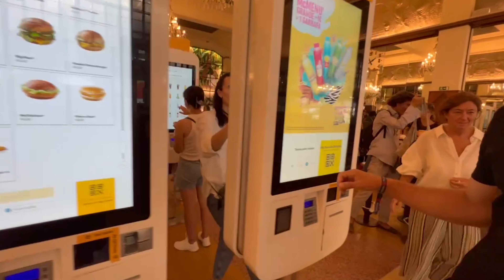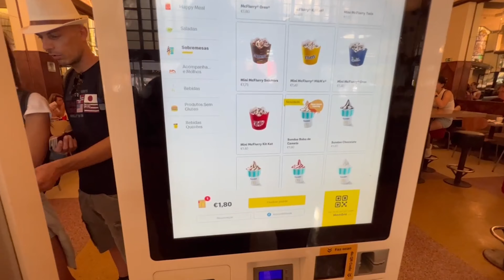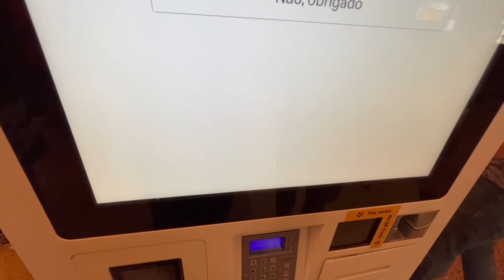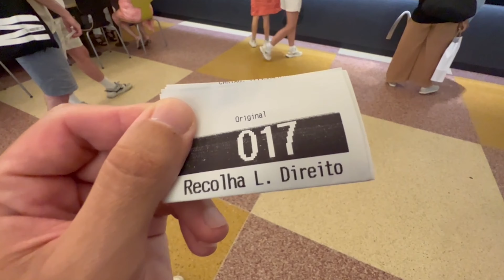COMO é o McDONALD'S MAIS LINDO DO MUNDO | PORTO PORTUGAL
Olá bem vindos ao Travelzilla, hoje viaje comigo até o McDonald's MAIS LINDO DO MUNDO, o McDonald's IMPERIAL, que fica na cidade do PORTO em PORTUGAL, uma das cidades mais bonitas da europa. O Porto é uma cidade sensacional, ali existem edifícios belíssimos como o da Bolsa em estilo Mourisco, a estação São Bento com seus famosos azulejos portugueses o que faz dela uma das mais bonitas do mundo. O Porto é uma cidade famosa por incríveis igrejas barrocas com talha dourada, pelo café MAJESTIC e A BRASILEIRA que estão entre os cafés mais bonitos do planeta, agora quem sabia que o PORTO era o local onde ficava um dos McDonald's maisbonitos do mundo ?
Aqui neste vídeo eu te levo até o MÉQUI mais bonito do mundo, o McDonad's Imperial, localizado na zona de ALIADOS, mais precisamente na Praça da Liberdade Número 126, conto um pouco da história deste edifício, quem projetou o café imperial, o estilo de construção do seu interior em ART DÉCO, mostro os vitrais do café, falo um pouco do MCDONALD'S em Portugal e divido toda esta experiência com você! Além disso mostro os lustres maravilhosos, conto a história do café desde os anos 1930 até os dias atuais e tomo um 2 sundays do méqui com vocês. Um SUNDAY DE MORANGO e um SUNDAY BABA DE CAMELO, um dos doces mais tradicionais de PORTUGAL. Venha comigo conhecer uma das cidades mais fantásticas do mundo, A CIDADE DO PORTO EM PORTUGAL e também venha saber COMO É O MCDONALD'S MAIS BONITO DO MUNDO

méqui mequi mcdonalds porto mcdonald's imperial cidade do porto viver em portugal viajar em portugal morar em portugal portugaiando brasileiros pelo mundo portugueses pelo mundo eurotrip maravilhas de portugal viajem barata mochileiros portugal mochileiros europa norte de portugal francesinha aliados como é o porto como é a cidade do porto como é portugal como é viver na europa verão europeus viajando férias pelo mundo lojas de fast food restaurantes fast food o melhor hamburguer do mundo as melhores cadeias de fast food do mundo MC DONALD'S MAIS BONITO DO MUNDO | PORTO